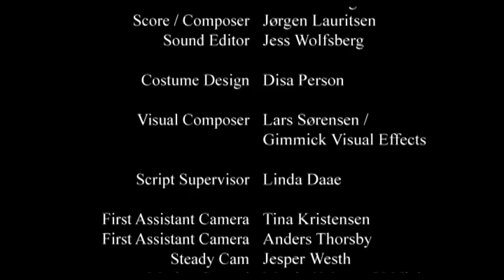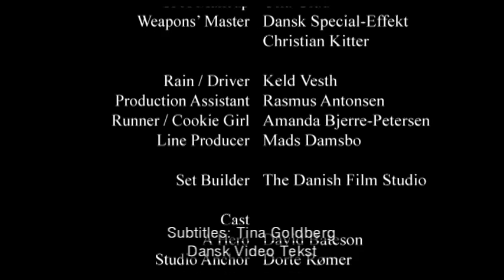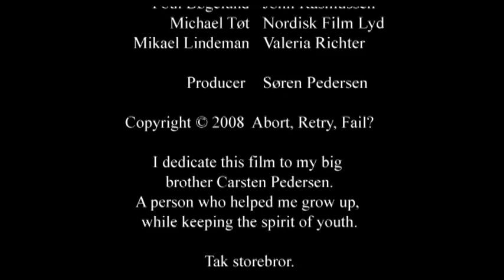A Hero of God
This is a short movie from way back when I thought that I could be a film director. It stares David Bateson and is shot by Anders Ingvartsen. I, Sørenen Pedersen, directed and wrote the poem.